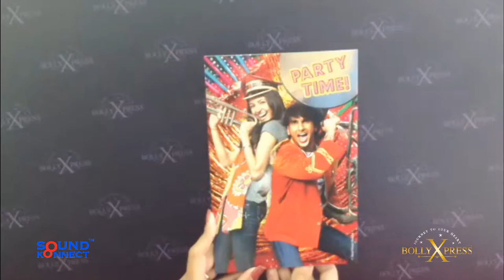Bollywood Musical Greeting Card by BollyXpress - Band Baaja Baaraat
Give someone a Bollywood musical greeting card by BollyXpress to celebrate on a special occasion.This Bollywood sound card features Ranveer Singh and Anushka Sharma in the song 'Ainvayi Ainvayi' from the Yash Raj films' movie 'Band Baaja Baaraat'.
You can get this card in India across Archies stores in Mumbai, Delhi and Bangalore
In UK, you can get these song cards online on the Davora
And also in iCandy, Bombay Stores(Bradford) and Cards Galore stores.
In South Africa, BollyXpress is available across all 'Birthdays' stores.